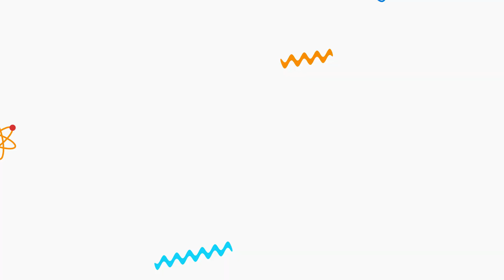Happy International SEL Day from Sparks Elementary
Uplift hearts and connect minds on International SEL Day. Our 2nd graders at Sparks Elementary were introduced to the feelingsmonster and they learn to express their emotions using Moments AR app.